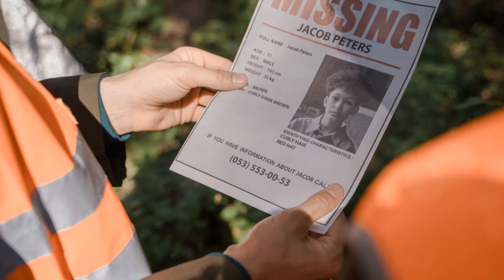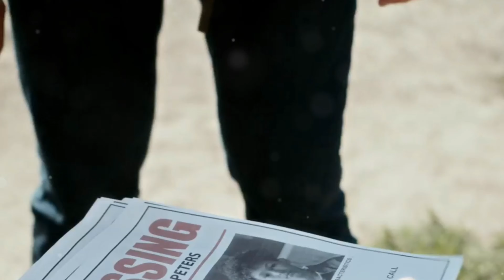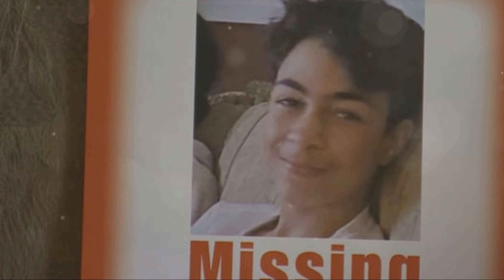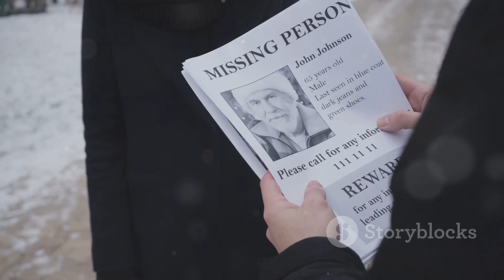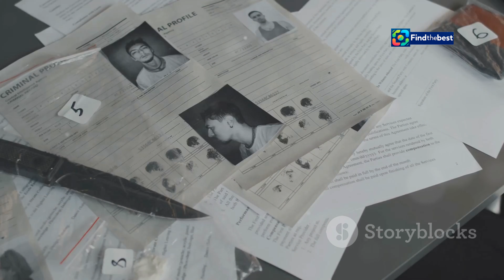Tragic Update: Two Charged in Death of Missing Halifax Teen Devon Marsman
OUTLINE:
00:00:00 The Vanishing of Devon Marsman
00:01:06 The Investigation Unfolds
00:02:15 Arrests and Accusations
00:03:38 Theresa Gray's Fight
00:04:58 Community Response and Remembrance
00:06:28 The Ongoing Investigation
00:07:43 The Trial and its Aftermath
00:09:08 Healing and Hope for the Future
00:09:48 A Call for Justice and Prevention

📺 In this video, we cover the heartbreaking developments in the case of missing Halifax teen Devon Sinclair Marsman. Tragically, police believe that Devon was the victim of homicide, and two individuals have now been charged in connection with his death. 🚔

📰 **Key Highlights:**
- **Arrests Made:** Two men, including a cousin of Devon, are facing serious charges.
- **Remains Found:** Authorities believe that human remains recently discovered belong to Devon.
- **Community Impact:** The emotional response from Devon's family and the community as they seek justice. 💔
- **Ongoing Investigation:** Police are still searching for more answers and potential additional suspects.

📅 Devon was last seen on February 24, 2022, and this case has left a lasting impact on the Halifax community. Join us as we delve into the details of this tragic story and the ongoing efforts for justice.